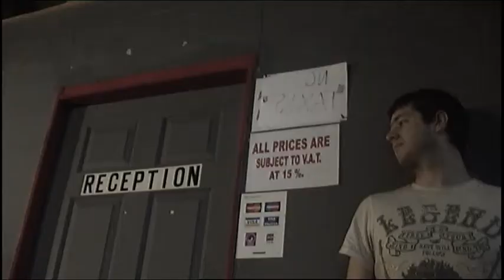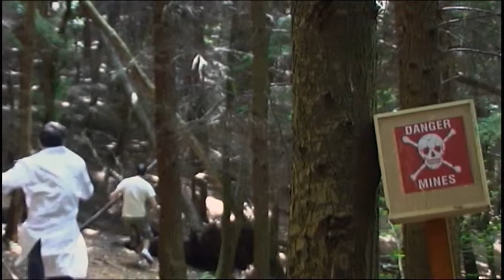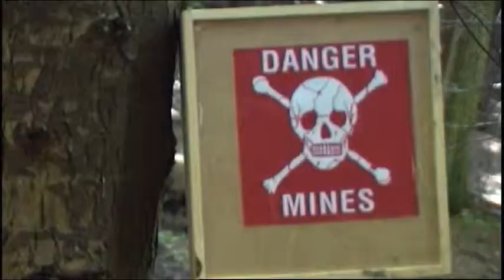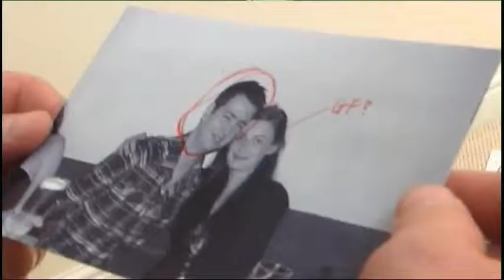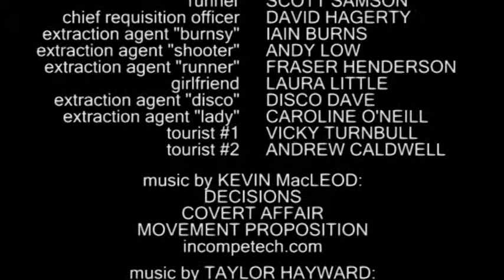Pound For Pound (Clean)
In the near future, our government puts in place a controversial system to kerb the mounting debt that has ravaged the country. It aims to claim back the money of those that refuse to keep up on their mortgage repayments by surgically removing what they owe from their bodies. This terrifying new system is called: Pound For Pound.

• Runner. Scott Samson
• Chief Requisition Officer. David Hagerty
• Extraction Agent "Burnsy". Iain Burns
• Extraction Agent "Shooter". Fraser Henderson
• Extraction Agent "Runner". Andy Low
• Girlfriend. Laura Little
• Extraction Agent "Disco". Disco Dave
• Extraction Agent "Lady". Caroline O'Neill
• Tourist #1. Vicki Turnbull
• Tourist #2. Andrew Caldwell
• Lighting. CPE Lighting
• Green Screen. M8Media
• Effects By. Andrew Caldwell
• Director of Photography. Jack Wicksteed
• Written, produced, directed by. Andrew Caldwell

Thanks to Chatelherault Country Park; Dazzle; Stix MacKinnon; & Louisa Ben.